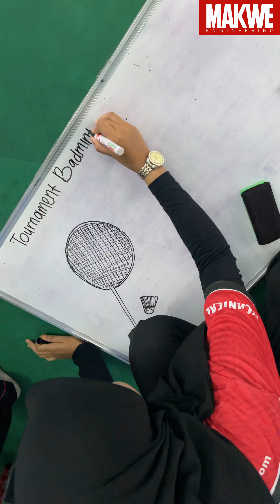MAKWE MAIN BADMINTON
Jom tengok sampai habis guys. Ke mana Kontraktor Elektrik Makwe Engineering berjalan kali ni...Anda belum menggunakan perkhidmatan Makwe?